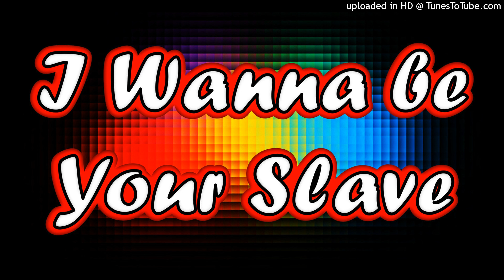Måneskin - I Wanna be Your Slave